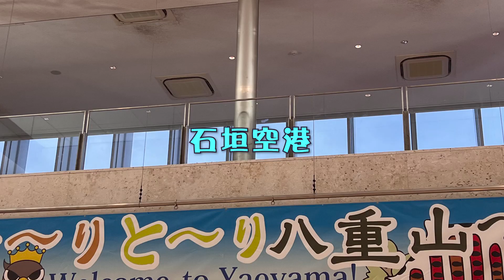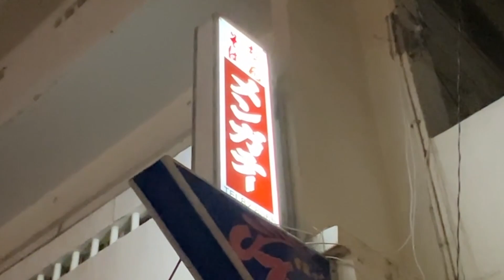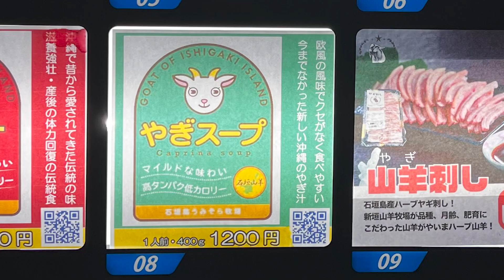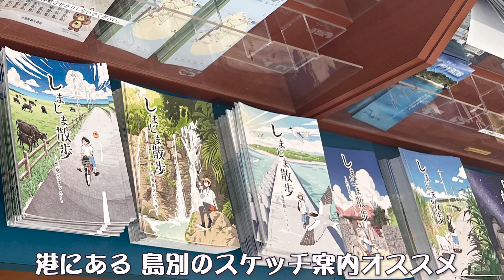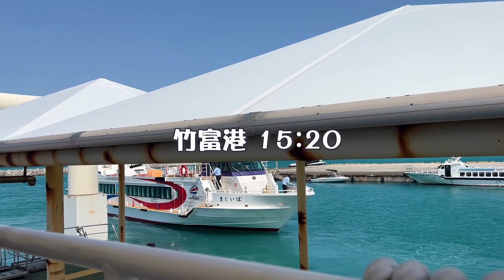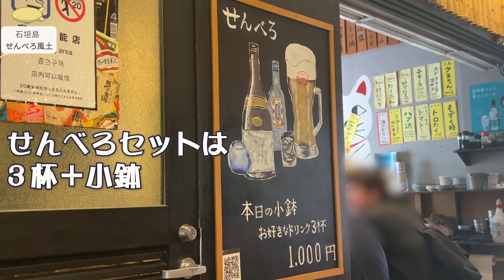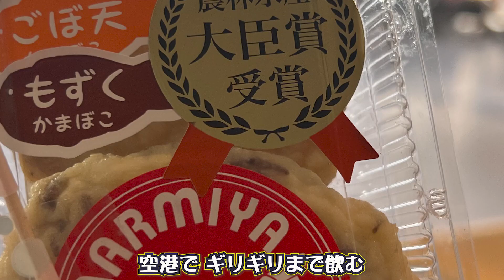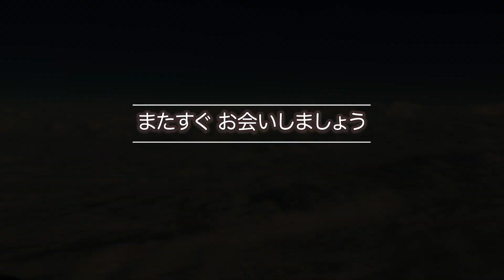忙しい人必見！激安宿で石垣島！一泊でどれだけ楽しめる？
本動画は、石垣島一泊二日旅。
少し前に行った時の動画を編集しております。
この時は、飛行機は成田空港から、Peach 航空利用でした。

今回泊まった宿🏠
●えみっくす
沖縄県石垣市大川214-1

今回寄った酒場🍺
・はいさい (石垣島)
・Happy’s (石垣島)
・ガーデンあさひ（竹富島）
・せんべろ風土 (石垣島)

●旅の準備が楽チン
石垣島への旅の予約は手早く。航空券とホテル、セットで 最安値も一括検索できて楽。

　始めました。
機窓風景のみの至ってシンプルなチャンネルです。

頻繁な更新は無いですが、
今後こちらのメインチャンネルの動画とリンクする事を構想としています。

その他、ジャンル別 🎞